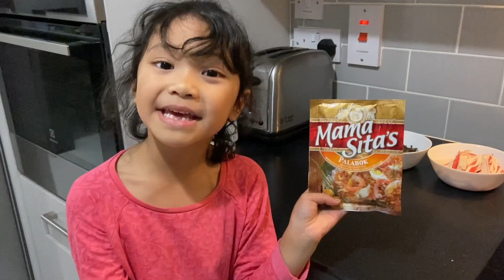Spicy Seafood Palabok made easy and lots of love/ Cooking with my mom//Georgina Superstar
Pancit Palabok is a Filipino noodle dish. We used spicy sardines to make the noodles spicy.